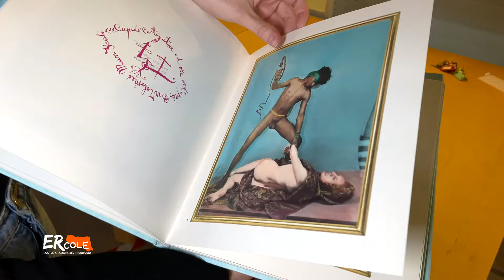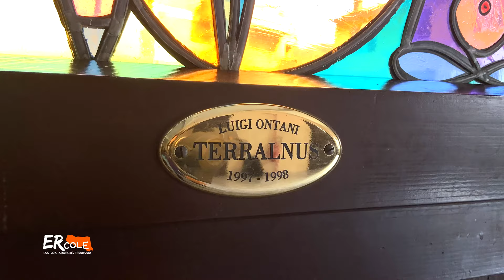L’arte di Luigi Ontani a Vergato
Vergato (BO) - Alla scoperta delle opere di Luigi Ontani
Passeggiare per Vergato, sull’Appennino bolognese, e osservare le opere di un artista conosciuto a livello internazionale e che è nato qui, a Montovolo. Sto parlando di Luigi Ontani, pittore, scultore e fotografo. La prima cosa che salta agli occhi accomuna tutte le sue opere, indipendentemente dalla tecnica utilizzata: il soggetto è sempre l’artista, presta il proprio corpo, il proprio volto per impersonificare temi storici, mitologici, letterari e popolari. Prima tappa: andiamo alla stazione ferroviaria per conoscere la sua fontana. E’ un’ opera che ha fatto molto discutere appena installata, è stata contestata da chi riteneva invocasse il diavolo… ma i vergatesi l’hanno sempre difesa con orgoglio. Seconda tappa: andiamo al Palazzo dei Capitani della Montagna, sede del Comune di Vergato. Al piano terra è allestito il MuseOntani, mostra permanente delle opere di Luigi Ontani realizzate con le più svariate tecniche, dalla cartapesta al gesso, dal vetro alla ceramica, dal legno al marmo.